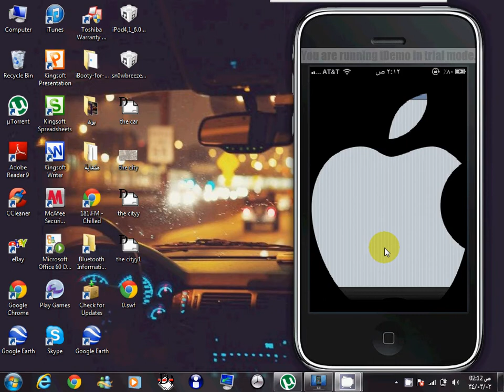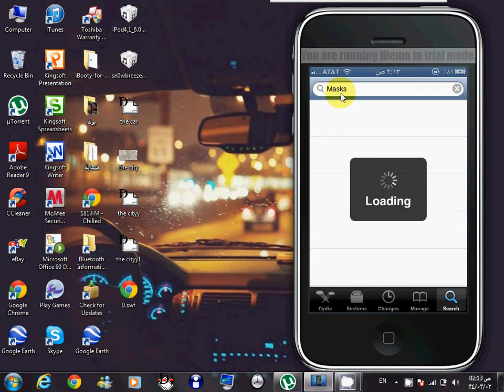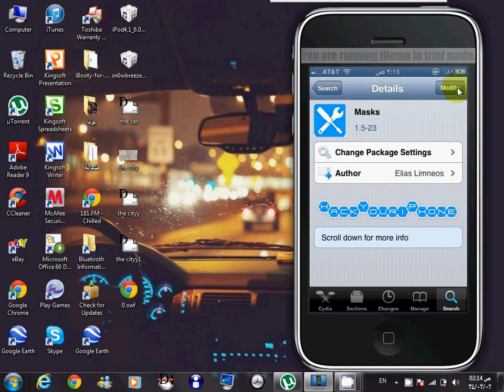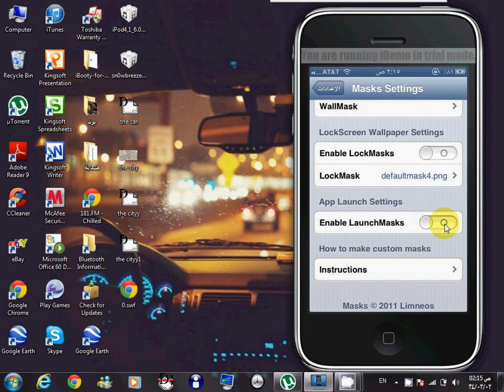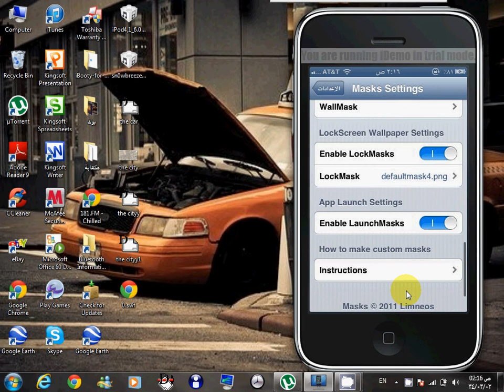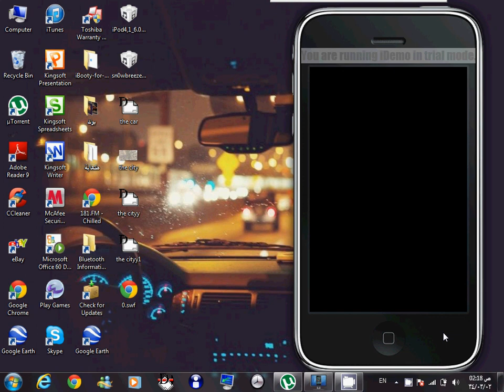تغير ايقونات الايفون